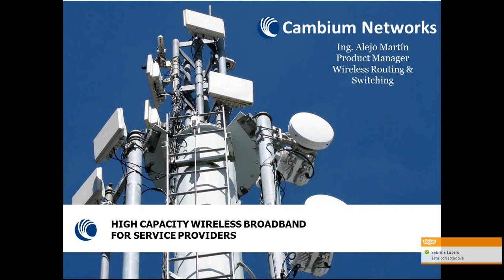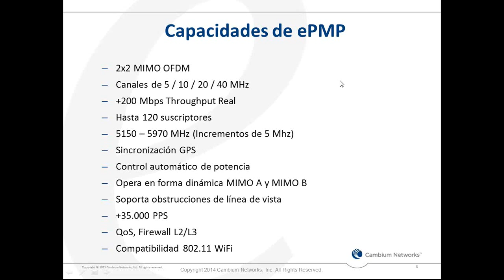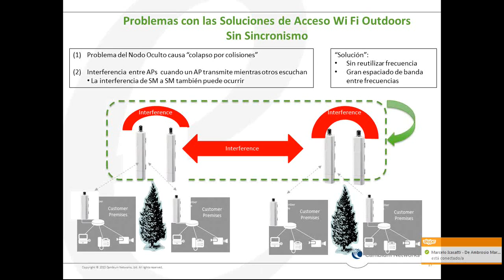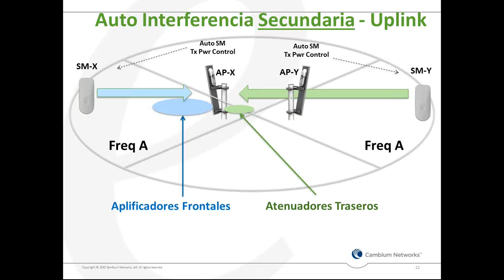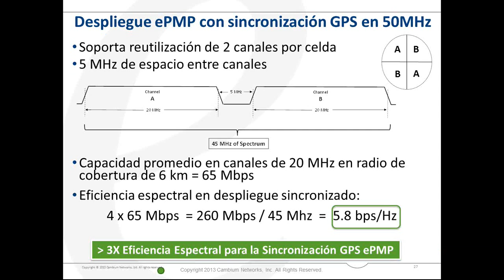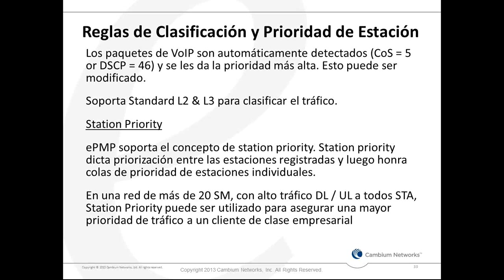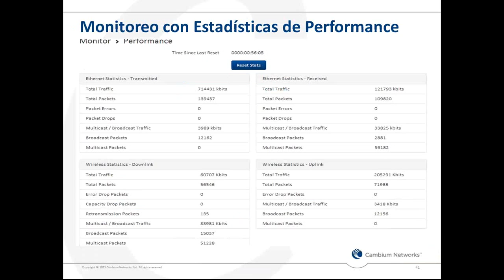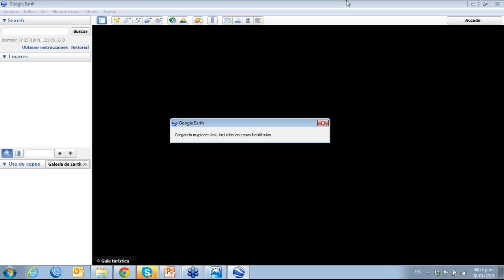Capacitación Online Cambium Networks - ePMP